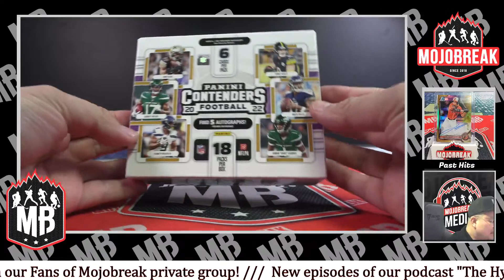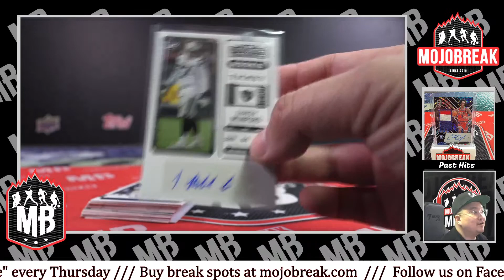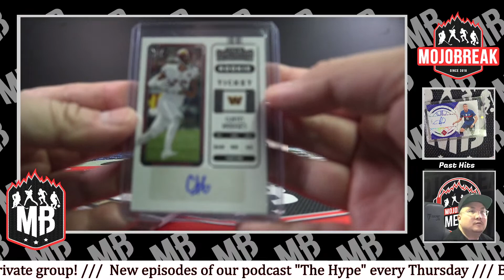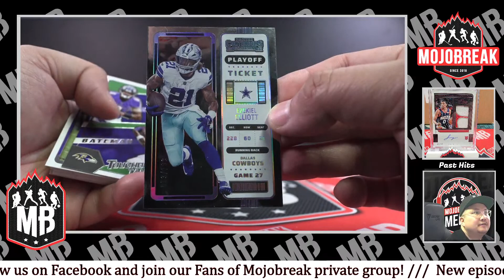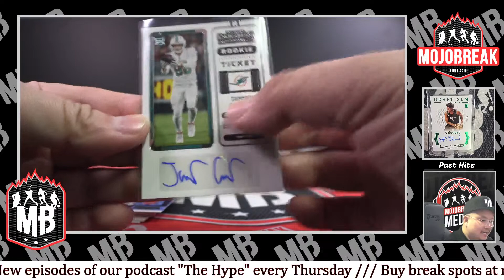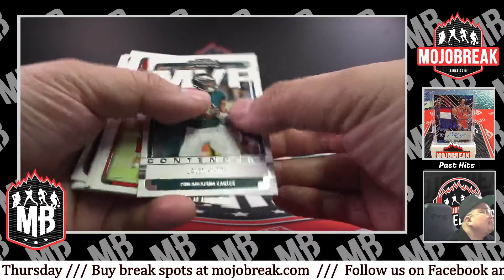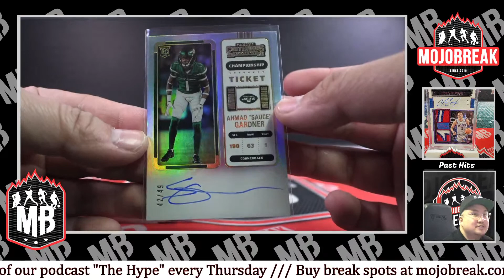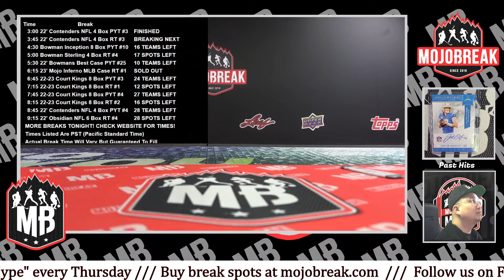PYT #3 - 2022 Panini Contenders Football Hobby 4 Box Break - 03.29.23